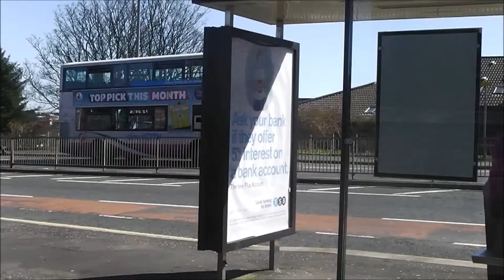Buses around Mearns Cross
Some buses around Mearns Cross both FirstBus and Stagecoach services